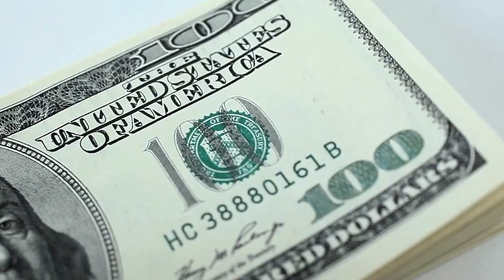Why I Created the Full Circle Music Academy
I started off as an artist, then a songwriter... Now I am the founder & CEO of Full Circle Music where we work in Music Production, Music Publishing, and Music Education. Get to know a bit of what we do and why I decided to create the Academy in this video.

ABOUT FULL CIRCLE MUSIC:
Full Circle Music is a Music Production Company, Music Publishing Company, and Music Education Academy based in Nashville, TN. They regularly work with some of the biggest names in music, such as Newsboys, High Valley, Casting Crowns, Skillet, Francesca Battistelli, and For King & Country, just to name a few. Their team has several Grammy Awards, Dove Awards, and 29 #1 songs on the radio. Through the Full Circle Music Academy, Full Circle Music aspires to teach the next generation of musicians what it takes to make it in the modern music industry.